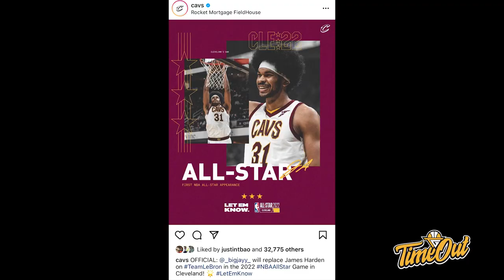TIME OUT: DeMar DeRozan Atau Michael Jordan Nih? // Damion Lee Beban Sih Buat Warriors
Di Time Out hari ini kita membahas tentang DeMar DeRozan lagi on fire banget, Clippers gue yang berhasil mengalahkan Warriors dan Brooklyn Nets yang berhasil menghetikan 11 kekalahan beruntun.

Thumbnail via @ChicagoBulls